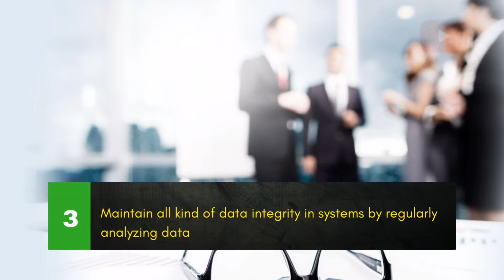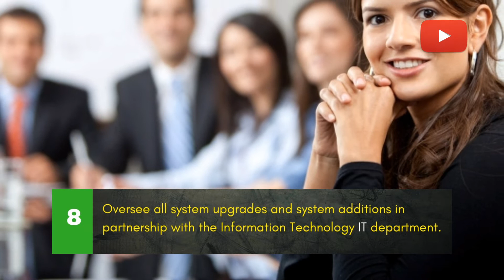HRIS (Human resource information system) Manager job description || HRIS Manager life in company